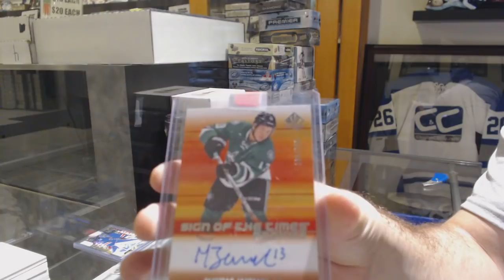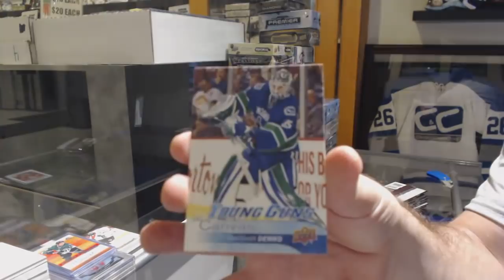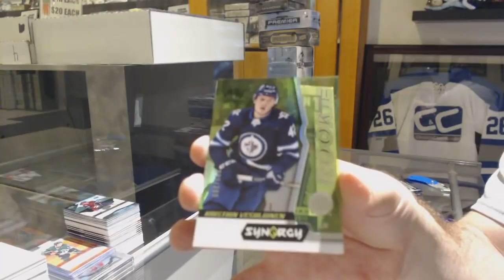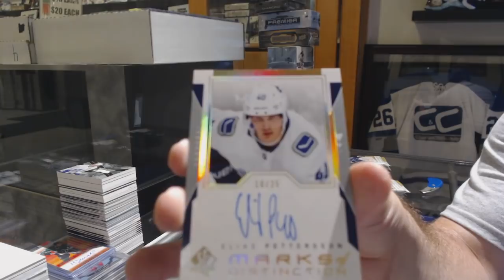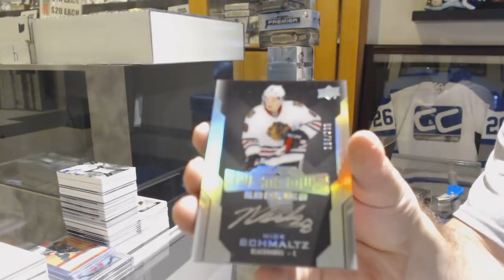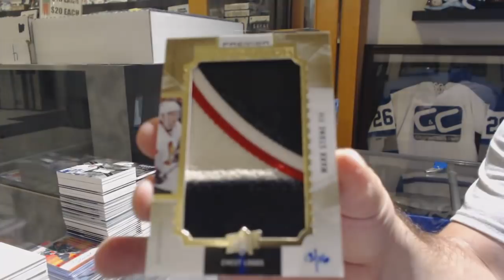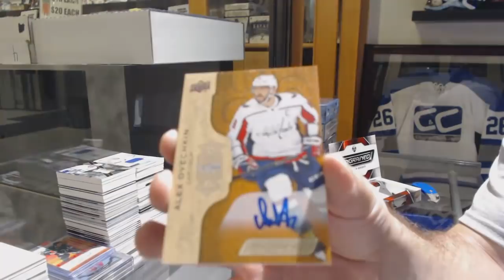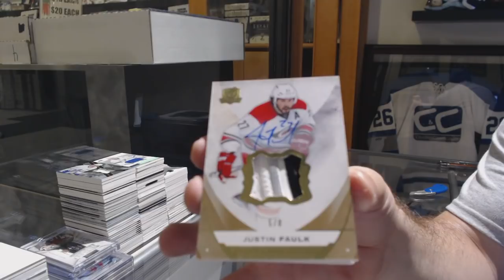Sunday Monster Hockey Box Break with The Cup! - C&C GB #9795